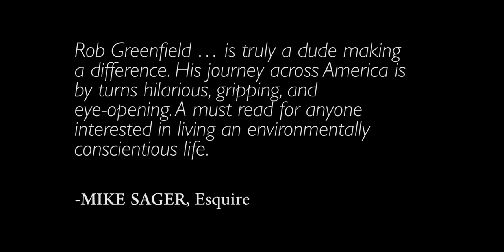Dude Making a Difference - Cycling Across the USA | Book Trailer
In 4,700 miles of cycling across the USA on a bamboo bicycle I used just 160 gallons of water, burned less than 1 gallon of gas, never turned on a light switch, and created only 2 pounds of trash. Now this adventure is a book and 100% of my proceeds are donated to grassroots environmental nonprofits!